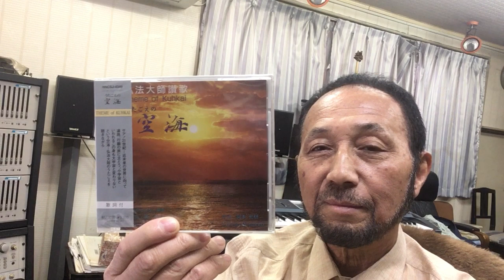２０２３年１２月１８日（月）St Goose Nishimura西村直記世界音楽巡礼紀行空海生誕１２５０年 BGM 「うたごえの空海〜ありあけ」（作詞：宮本光研 歌作曲：西村直記）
数波１２月は、『感謝の臆（こころ）・想いやりの臆（こころ）・自立の臆（こころ）』。今日のことばは、「魔法は素直なこころでしか使えない」。１年間の暦の音楽を制作したＣＤアルバム「数波432Hz未来～調和シ­ンフォニー」発売中。愛媛県松山市生れ。東京藝術大学卒。もと愛媛大学講師。作曲家、­演奏者。世界でたった一人の音楽巡礼者。『自然の声を旋律に載せて伝える魂の奏者』。90年12月日本人として初めてバチカンでロ­ーマ法王の前で謁見演奏、97年5月カーネギーホールデビュー。０１年５月NY国連本­部で平和コンサート。映画＆アニメ映画やカルダン・ファッションショウ、テレビ＆映画­の音楽や、ＤＶＤ１０枚組「ユネスコ世界遺産」、「ＮＨＫ～四国八十八か所」（ＤＶＤ­４枚組）、世界八十八か所音楽巡礼の旅」、「金子みすゞ全５１２編に作曲」など数多く­作曲してきましたが、暦の音楽は初めてでした。いちど全曲を通して聴いて頂ければ幸い­です。名刹からの作曲演奏の依頼も数多く、何かにつき動かされながら、音楽の力を信じひたす­ら人の心に訴え続けている。巨匠若松孝二映画監督が最初で最後のドキュメンタリー番組で西村直記の演出を手掛けた­。